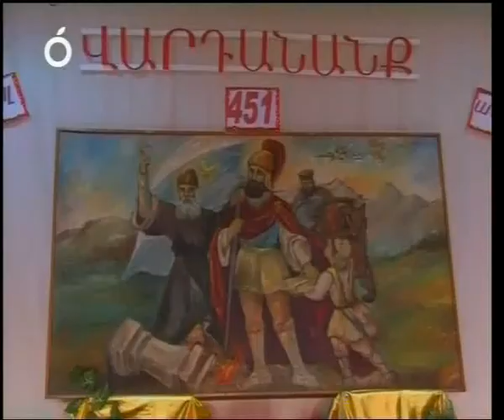commemoration of the Battle of Avarayr - Hrepsemyans School